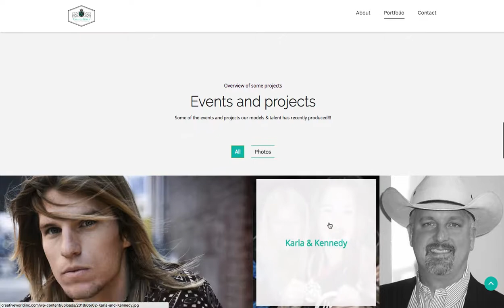OMH PowerSite: Creative World (2018)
Here's another website Built by OMH Agency

* Website could have changed, but was current as of the time this video was uploaded. Information shown not guaranteed.